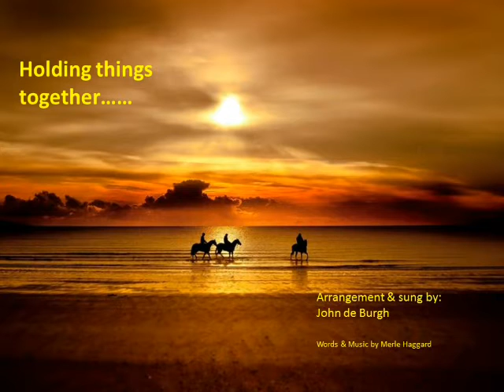John de Burgh - Holding things together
Merle Haggard cover by John de Burgh